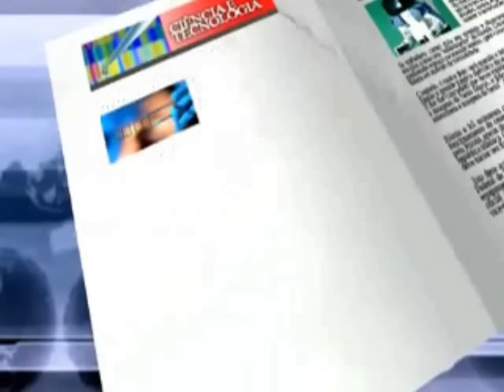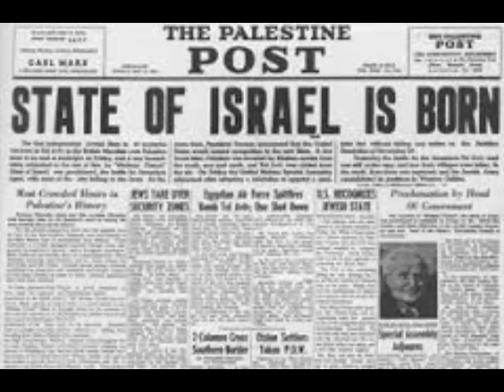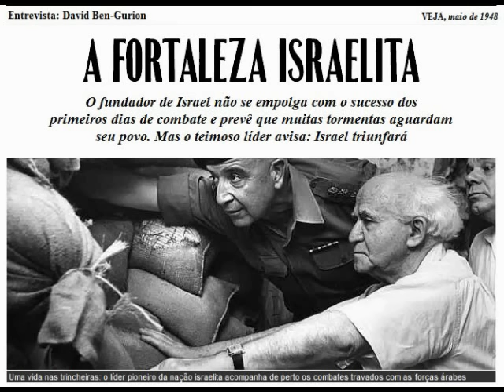Estado de Israel completa 68 anos